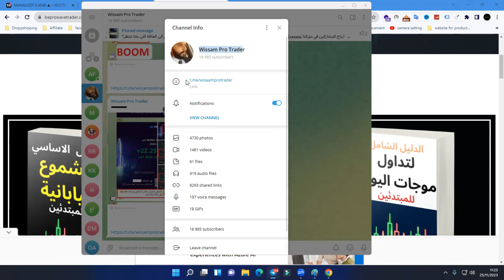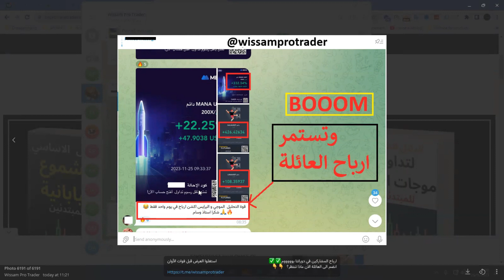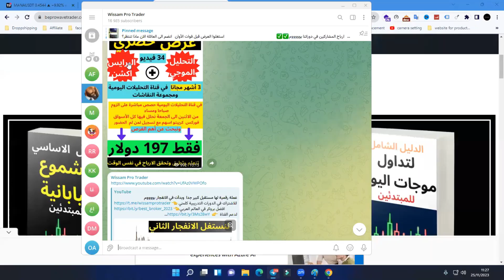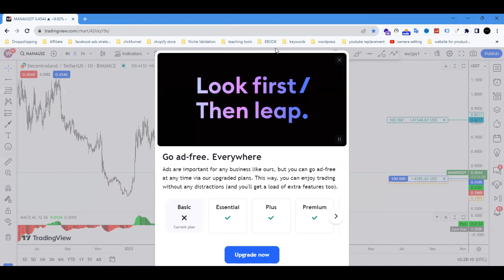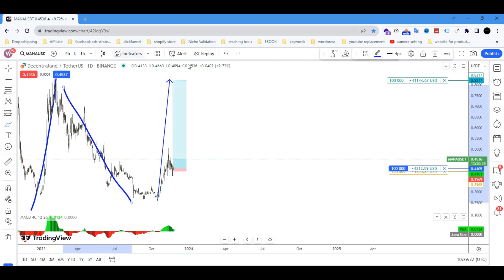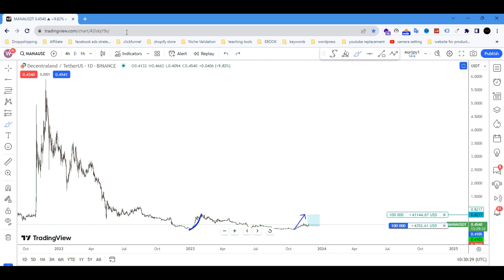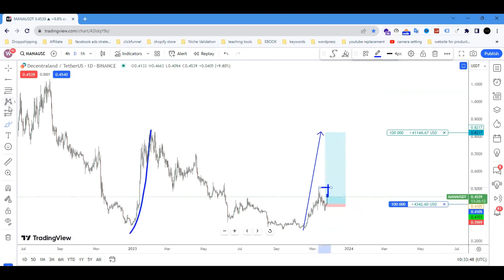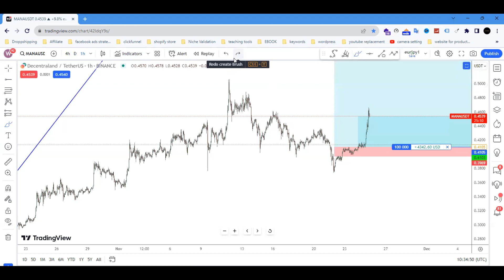عملة رقمية لها مستقبل توقعنا انفجارها منذ مدة وحدث ماتوقعاه كالعادة بوووم